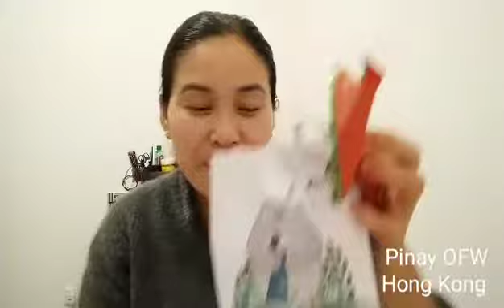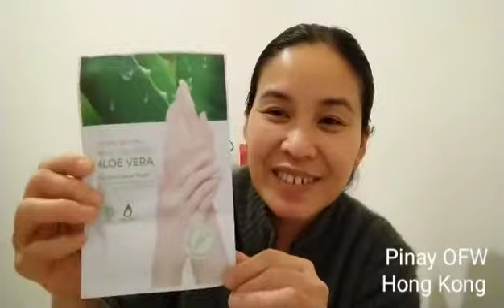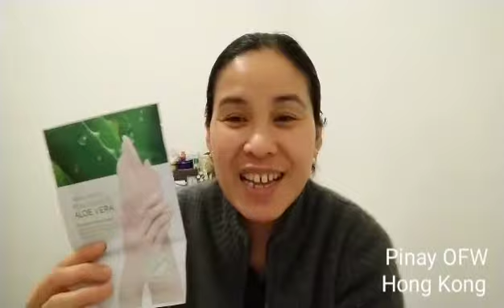OMG!!! My Christmas presents from my Employer..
Merry Christmas to all of us and happy new year. I hope we are all doing well and having a great holiday season with your family and love ones ..